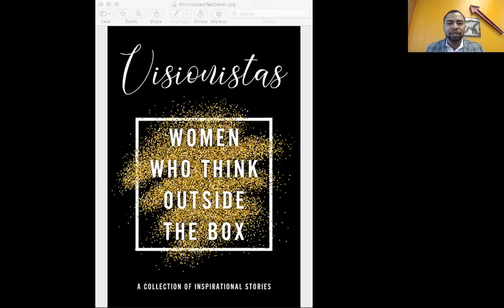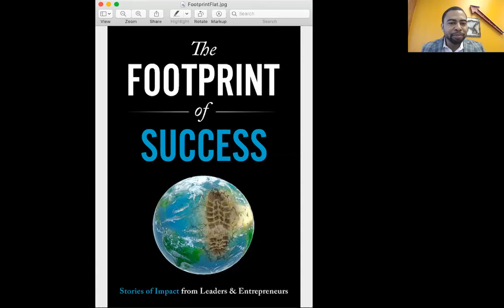Co-Author Webinar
Darren M. Palmer shares next steps in the Self Publish -N- 30 Days Co-Author Program.